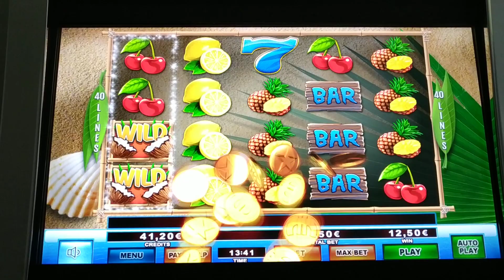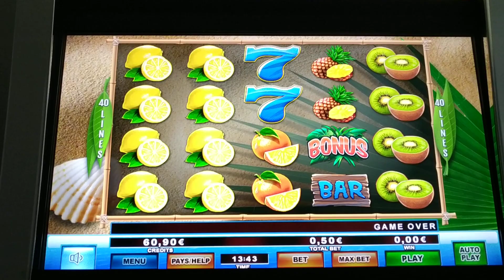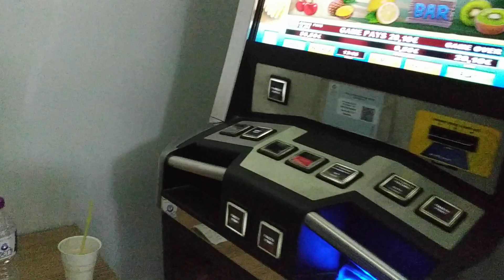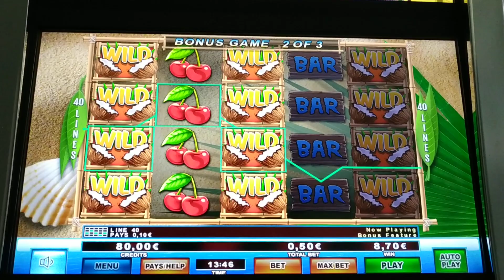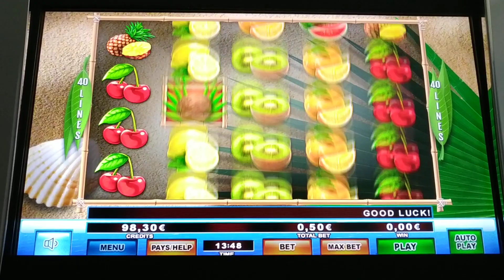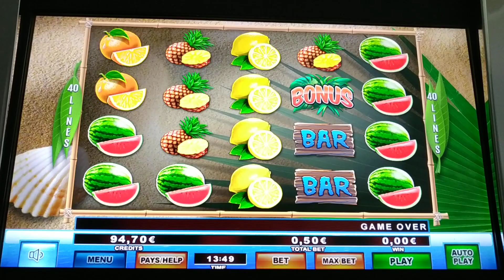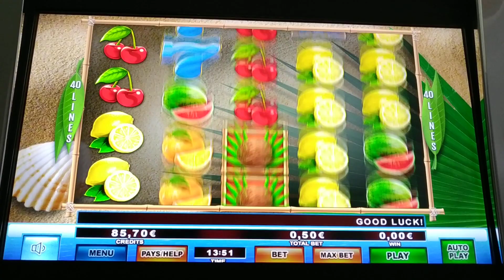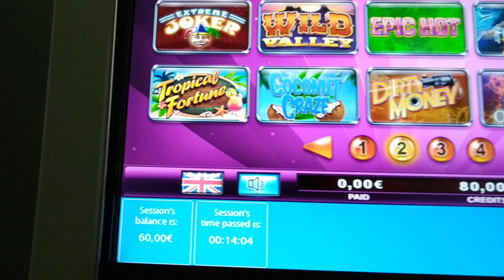Play Slots/🥥 Coconut Craze 🥥 2 BONUS BET 0.50€ 😜🎁♏